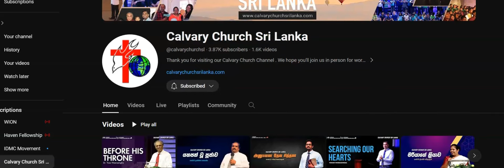කැදවීම නිවැරදිව හදුනාගන්න | Called by God? | Dr. Tissa Weerasinghe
In this compelling video, Dr. Tissa Weerasinghe shares his deep insights and practical wisdom on how individuals can discern and follow God's calling for their lives. Whether you're seeking clarity on your purpose or wrestling with decisions that align with your faith, this discussion offers valuable guidance.🔍 Key Topics Explored:    Understanding the signs and signals of God's calling.    Practical steps to discern and respond to God's purpose.    Overcoming doubts and obstacles on the path to fulfilling your calling.    Balancing faith and practical considerations in life decisions.    Nurturing a spirit of obedience and surrender to God's plan.Dr. Tissa Weerasinghe's warm and relatable approach makes this conversation accessible to everyone, regardless of where they are on their spiritual journey. Join us for an inspiring dialogue that goes beyond theory, offering tangible insights that can empower you to walk confidently in the direction of your divine calling.🙏 Whether you're a seasoned believer or someone exploring faith, Dr. Tissa Weerasinghe's words will resonate with you.

🔔 Don't miss out on the empowering content coming your way. Thank you for being a part of our community!